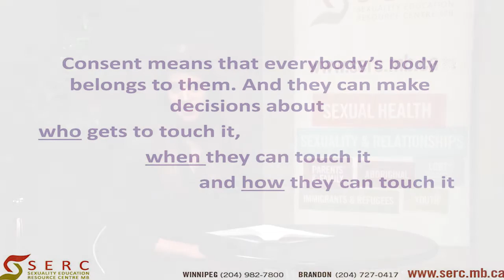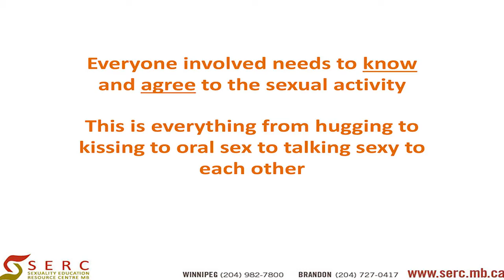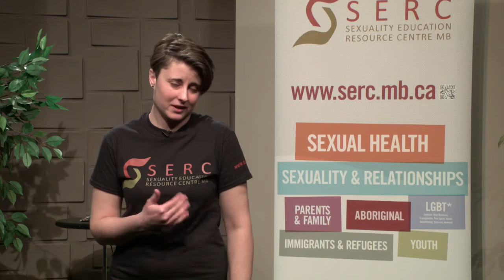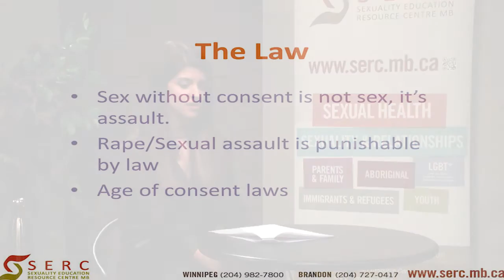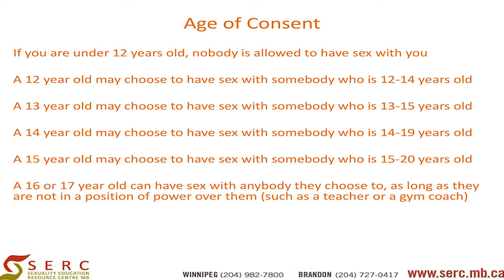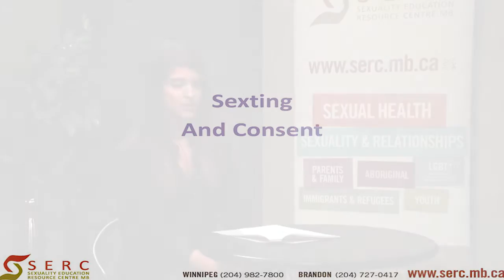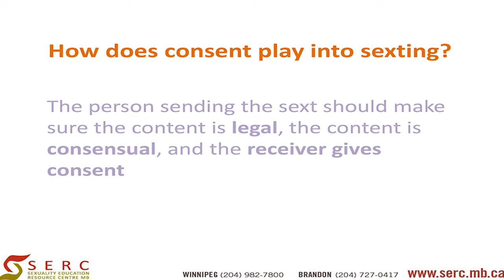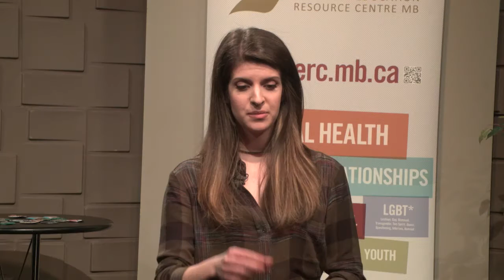Winnipeg Talks: Consent Touch Talk Workshop, SERC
The Sexuality Education Resource Centre presents Consent Touch Talk, a workshop that covers the definition of consent, how to be sure you have consent, the law surrounding consent, and how to speak to youth about consent. By better understanding and talking about consent, we will build a consent culture.

Throughout the workshop, SERC also presents two mini workshops: How to talk to your kids about healthy sexuality, and how to properly use a condom.